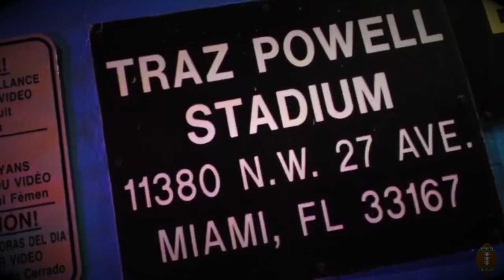Miami Central Rockets vs Miami Northwestern Bulls - Playoff Pregame Hype Film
Football Film Fanatics previews the Miami Central Rockets and Miami Northwestern Bulls  in a South Florida  Playoff High School Football game.